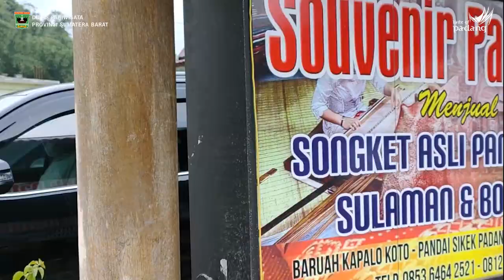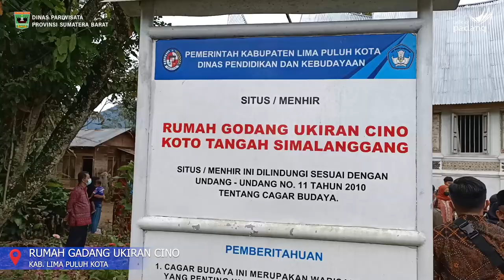Kunker SANDIAGA UNO Menteri Parekraf RI ke Sumatera Barat 21-23 April 2021